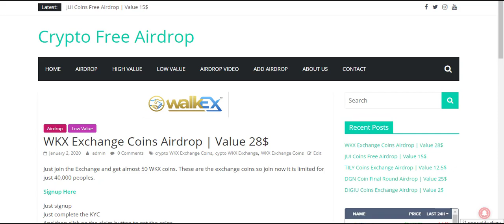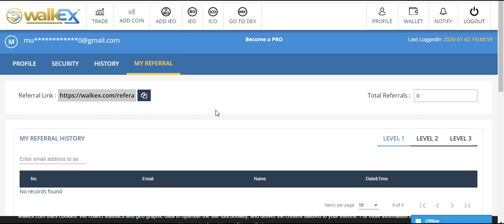28$ WKX Coins Exchange Free Airdrop | Crypto Free Airdrop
28$ WKX Coins Exchange Free Airdrop | Crypto Free Airdrop